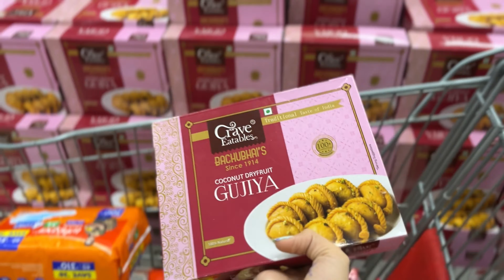Mall Shopping Vlog | Vlogs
Hello friends ✌️🫶 |

the paayal jain new video
paayal jain
paayal vlogs
shopping vlog
shopping vlog paayal
payal vlog
paayal shopping vlog
tena jaiin
payal tina
paayal tena
zara
h&m
payal shopping
shopping vlog h&M forever 21 zara
dlf mall
dlf mall noida
sister vlogs
sisters
shopping
shopping haul
paayal tena short videos
market shopping
shopping video
what did i shop
summer collection
what i bought from zara
what i bought from h&m
forever 21
payal